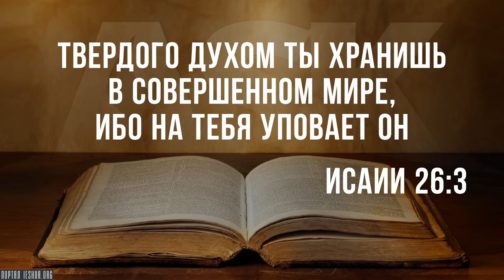Что значит еврейское слово Шалом?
Каково значение слова "Шалом"? Это просто мир? Или это больше, чем мир? Когда вы здороваетесь с кем-то на иврите, это звучит как "Ма шломха?". Когда вы приветствуете кого-то: "Шалом!" Когда прощаетесь: "Шалом!" Это слово может иметь очень много значений в современном иврите. Но что оно значит в библейском иврите?..